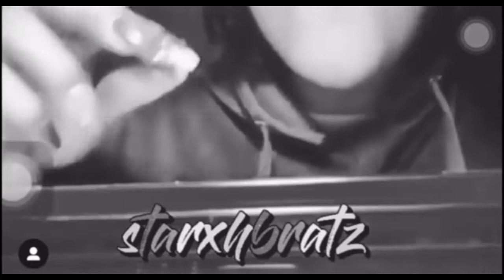Sleep ASMR cornstarch eating extra long vid